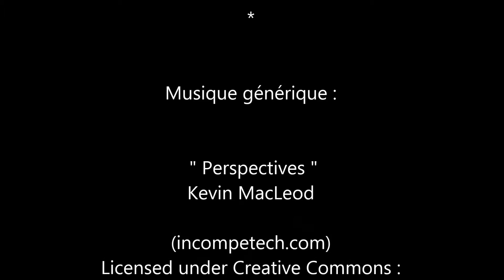Nicolas Le Riche - Danseur Etoile - UNICEF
Nicolas Le Riche,  danseur étoile du Ballet de l'Opéra national de Paris, participe à l'action de l'opération les Frimousses de Créateurs pour l'UNICEF.